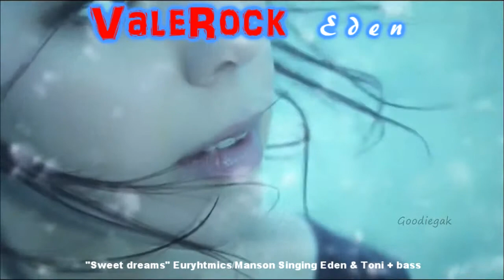"Sweet dreams" ValeRock Eden